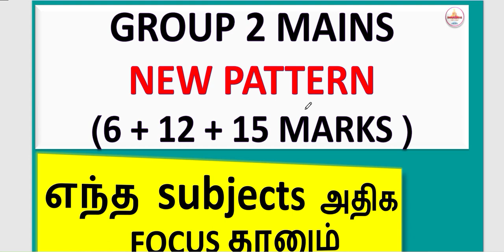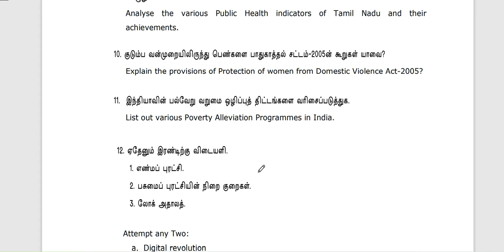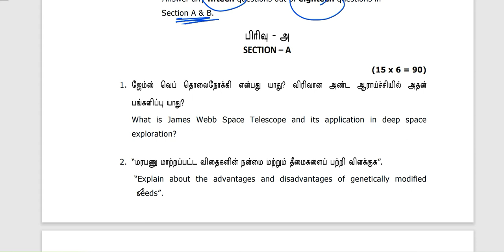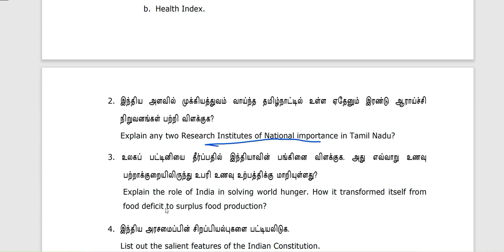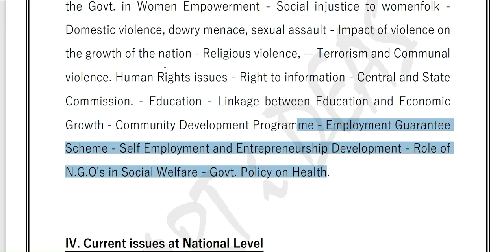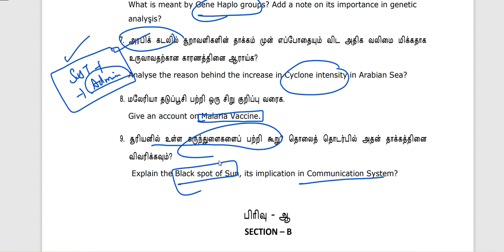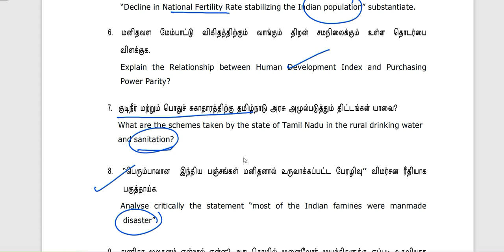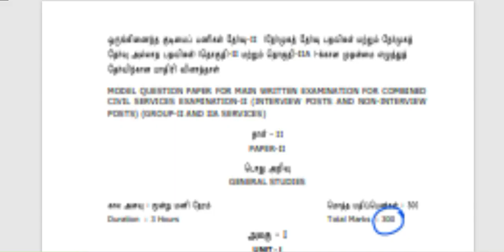COMPLETE UNDERSTANDING | GROUP 2 MAINS NEW PATTERN ANALYSIS | TNPSC GROUP 2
Current affairs only we provided as a course  - 120 Topics (Videos & Pdf) @ Rs.500
Weekly 8 Topics  (From January 2022 – August 2022)

GROUP 2 MAINS NEW PATTERN ANALYSIS  | TNPSC GROUP 2